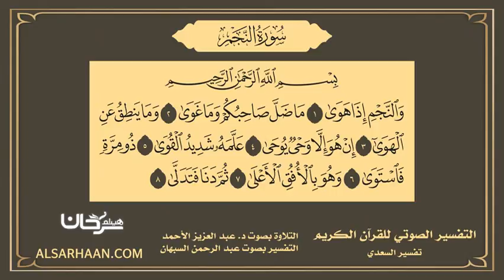53 - التفسير الصوتي للقرآن الكريم سورة النجم